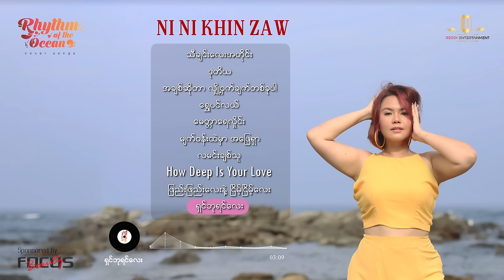Rhythm Of The Ocean Playlist by Ni Ni Khin Zaw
Artist @NiNiKhinZaw

00:00 သီချင်း​လေးအတိုင်း
03:40 ဒုတိယ
07:33 အချစ်ဆိုတာလျို့ဝှက်ချက်တစ်ခုပါ
​12:00 ရွှေပင်လယ်
​17:39 မေတ္တာ​ရေလှိုင်း
21:18 မျက်ဝန်းထဲမှာ​အ​ဖြေရှာ
25:15 လမင်းချစ်သူ
​28:51 How Deep Is Your Love
​32:24 ဖြည်းဖြည်း​​လေးနဲ့ငြိမ့်ငြိမ့်​လေး
36:00 ရှင်ဘုရင်​လေး

Rhythm of the Ocean Program 2022